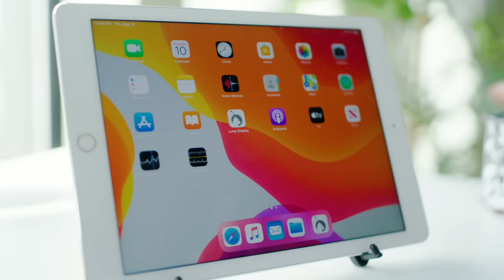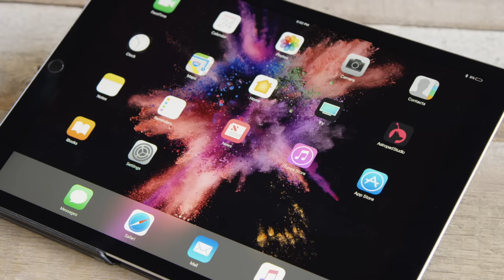Luna Display for Windows: Turn your iPad into a wireless PC display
Meet Luna Display — the only hardware solution that turns your iPad into a wireless display for PC.

Tens of thousands of people already use Luna Display for Mac and now we’re bringing that same magic to Windows. Whether you’re working remotely, looking to maximize your workspace, or seeking more creative flexibility - Luna has you covered. As the only hardware solution on the market, you can...

- Turn any iPad into a wireless second display for your PC or Mac
- Connect via WiFi or USB
- Experience lag-free lightning-fast speeds
- Use any Windows or Mac app
- Utilize full touch support and external keyboard support
- Choose from two unit options for PC: USB-C or HDMI

FAQ:
WHAT IS THE DEVICE COMPATIBILITY OF THE DIFFERENT LUNA HARDWARE UNITS?
 Luna USB-C: Compatible with Mac and Windows* (Windows support coming May 2021). Requires that the Windows USB-C port has external display functionality (either Thunderbolt or Display Mode Alt Mode support).
 Luna HDMI: Only compatible with Windows.
Luna mDP: Only compatible with Mac.
If your Windows computer has both USB-C and HDMI ports with external display functionality, you may purchase whichever one best fits in your workflow.

CURRENT LUNA USB-C USERS: WHY ISN'T WINDOWS SUPPORT AVAILABLE FOR ME NOW?
Windows support will be added to your USB-C unit through a software app update. Our Engineering Team is still finalizing the Windows software for Luna USB-C. This app update is planned for release in May 2021.